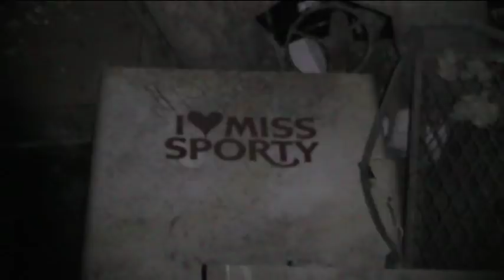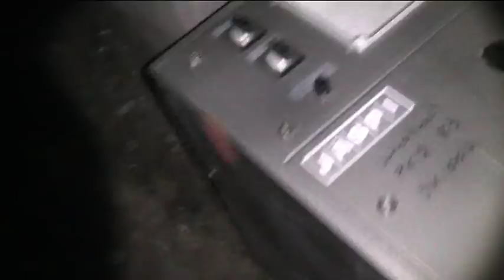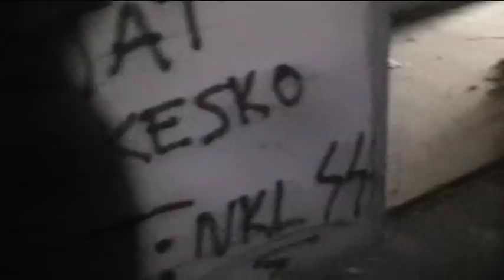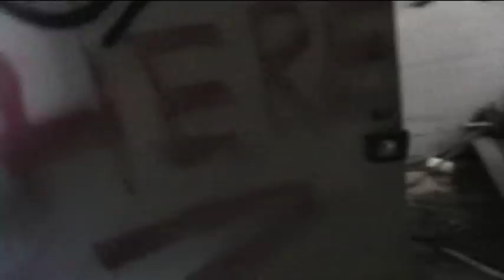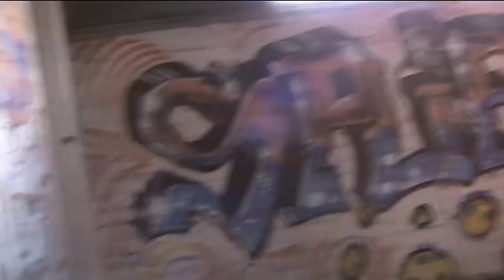Hylätty Tehdas tampereella (2018)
Ollut ainaskin 90" luvulla toiminnassa.